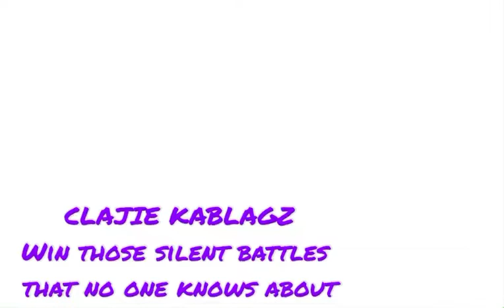Bike Ride to Changi Village (Inscription of the Island) | Clajie KaBlagz